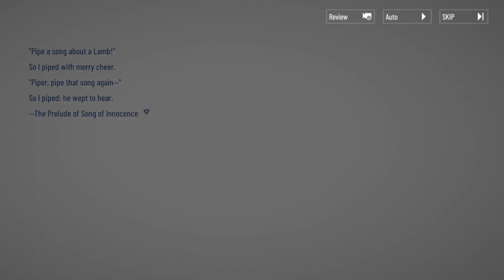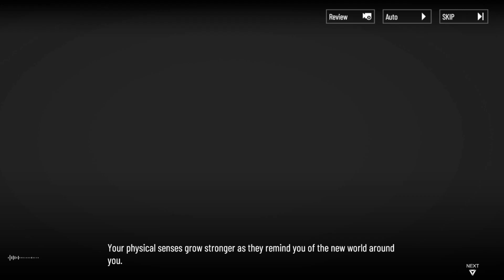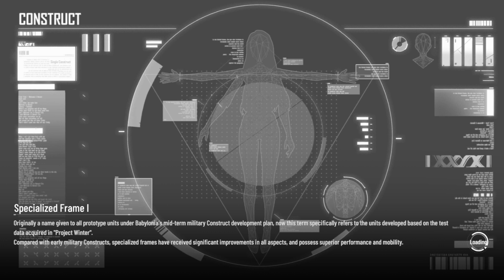Recitativo di Fantasia | [Stage Theater] Scene 1 - Dark Wood [Basic]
tldr: prioritize book, then only focus on one skill